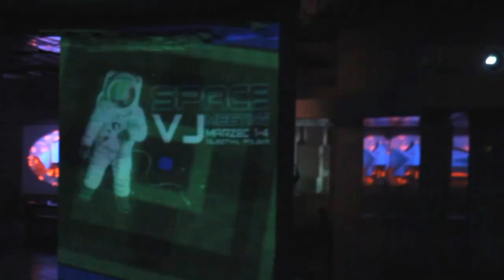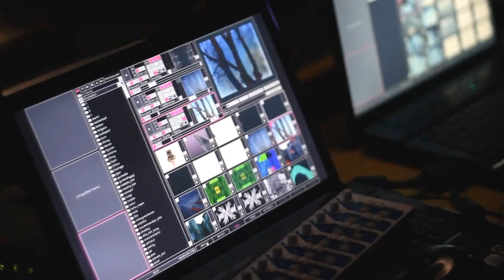Space VJ Meeting, Poland March 2012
Music t.space by Roman Heller (Armitage.tv)
Footage by Kimberley Bianca (Azured Vault)
Edit by Koen De Nobele (Infinita Productions)